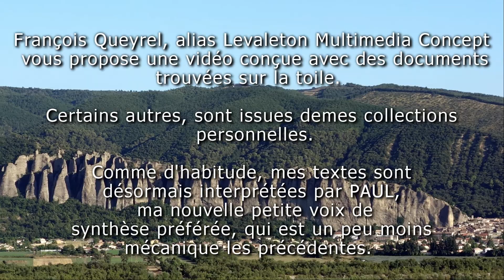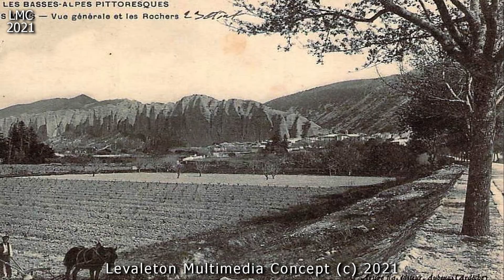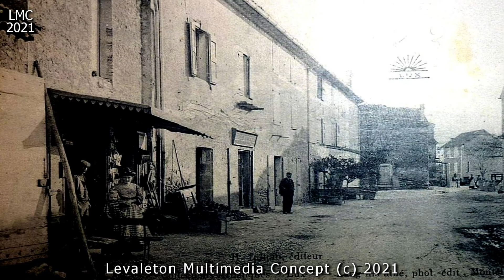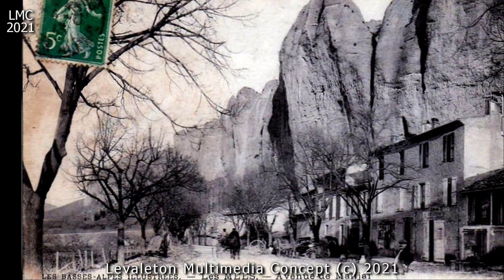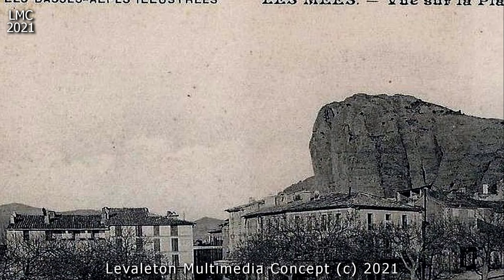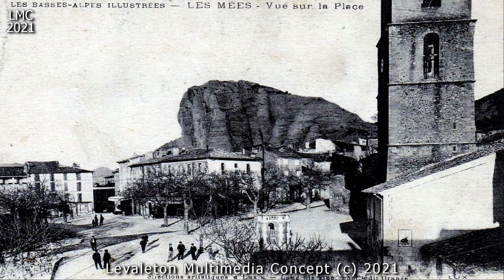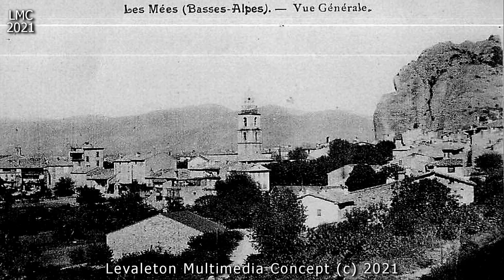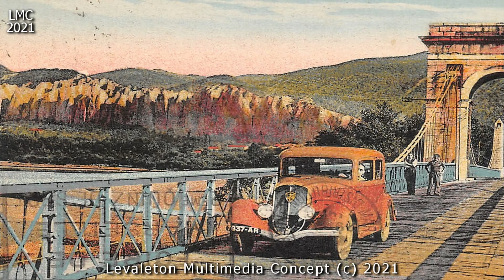IL ETAIT UNE FOIS LES MEES - Alpes de Haute Provence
Les Mées, en provençal : Lei Mèas, est une commune française, située dans le département des Alpes-de-Haute-Provence, en région Provence-Alpes-Côte d'Azur. Ses habitants sont appelés les Méens.
Les Mées est une commune située dans la vallée de la Durance, en rive gauche, entre Sisteron et Manosque.
Les communes limitrophes des Mées sont situées dans trois cantons :
• dans le canton des Mées : Le Castellet, Malijai, Oraison et Puimichel ;
• dans le canton de Peyruis (arrondissement de Forcalquier) : Ganagobie, Lurs et Peyruis ;
• dans le canton de Volonne (arrondissement de Forcalquier) : Château-Arnoux-Saint-Auban, L'Escale et Montfort.
La superficie de la commune est de 6 540 hectares ; son altitude varie entre 348 et 824 mètres. Le bourg est situé à 410 m d’altitude.
La commune s’étend sur la vallée de la Durance, et le rebord occidental du plateau de Valensole, dont le poudingue forme les curieuses formations géologiques appelées Pénitents.
La commune compte 2 616 ha de bois et forêts, soit environ 40 % de sa superficie.
Le moustique tigre, probablement apporté involontairement par des touristes en voiture, est présent aux Mées. Il est susceptible de transmettre la dengue et le chikungunya.../...